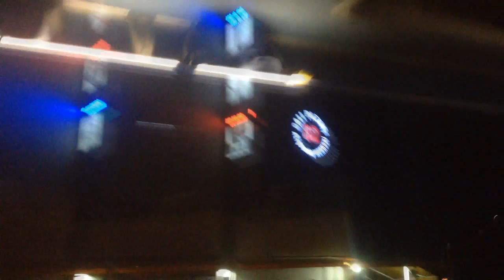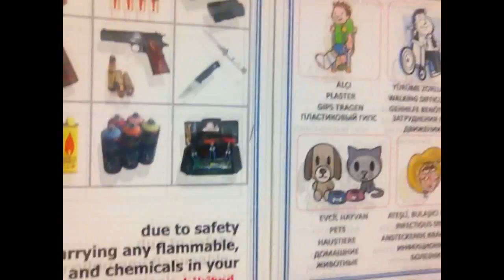Terug Naar Huis?! Turkije vlog #7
jo mensen ik ben Thijmen en ik maak video's op het internet. Deze keer een speciale  vlog. ik hoop dat jullie ervan genieten. meer info over mijzelf staat onder in de beschrijving.

Wil jij je Eigen Swag Games NL Kleding?